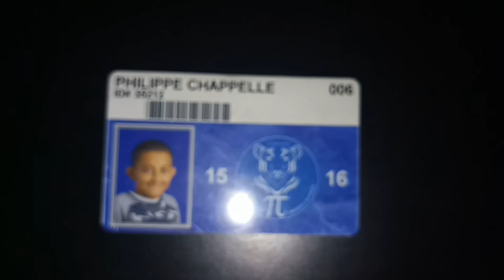1000 XIX. Think